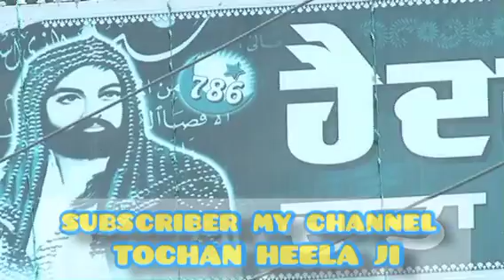live performance Lakhwinder Wadali part 4 Kapil Sharma show live